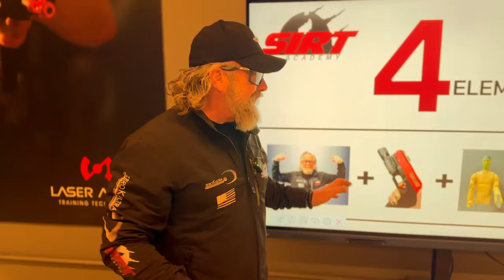GENESI DEL TIRO - Ep. 01